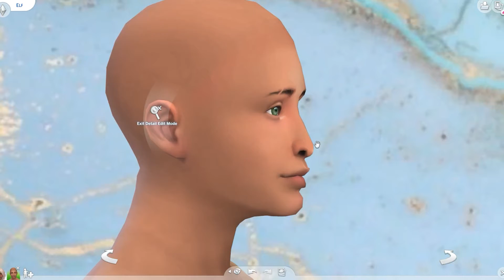ADORABLE ELF TWINS! | Sims 4; Simsmas CAS Day 4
Hey everyone! Thanks! Have an awesome day peeps!! for some reason my outro is zoomed in... idk why lol sorry it will be fixed next vid!

My origin: Ohmagurdddd_Sims